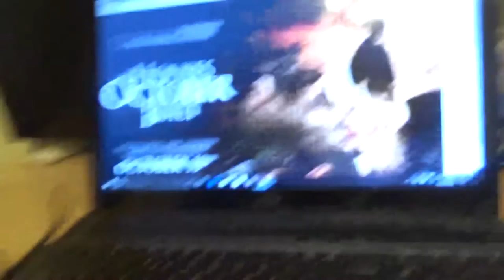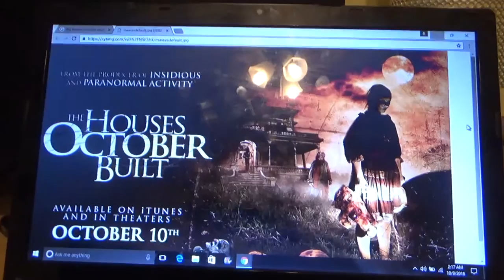31 Days of Halloween Day 8-The Houses October Built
Up for review today is Houses October Built. An interesting movie. Let me know what you think!